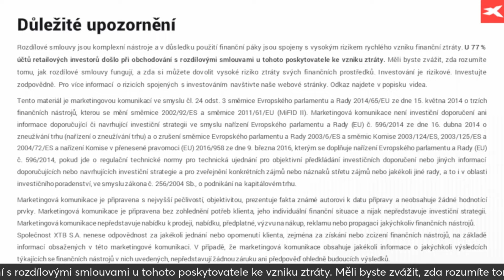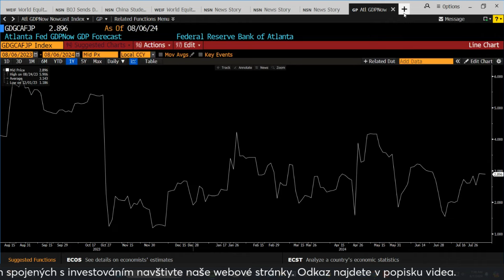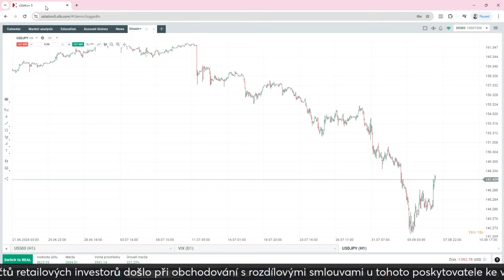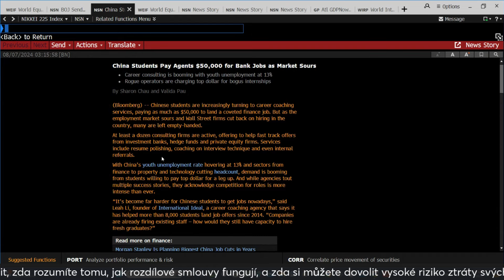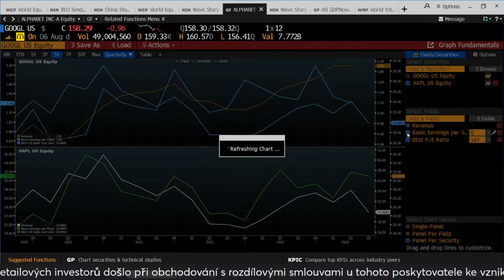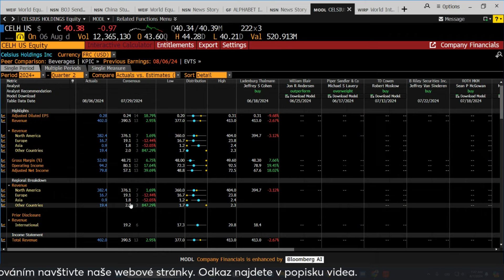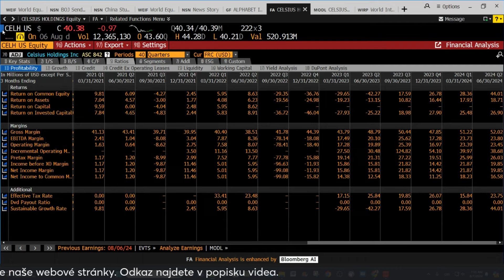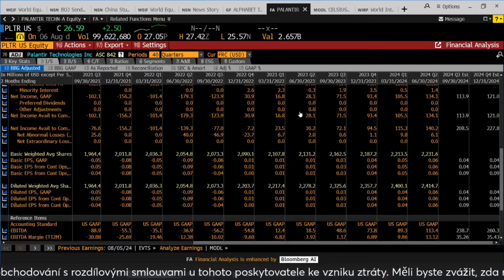2024-08-07: Trhy se stabilizují, Celsius zveřejnil skvělé výsledky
3️⃣5️⃣0️⃣+ ETF z celého světa

Marketingová komunikace je připravena s nejvyšší pečlivostí, objektivitou, prezentuje fakta známé autorovi k datu přípravy a neobsahuje žádné hodnotící prvky. Marketingová komunikace je připravena bez zohlednění potřeb klienta, jeho individuální finanční situace a nijak nepředstavuje investiční strategii. Marketingová komunikace nepředstavuje nabídku k prodeji, nabídku, předplatné, výzvu na nákup, reklamu nebo propagaci jakýchkoliv finančních nástrojů. Společnost XTB S.A. nenese odpovědnost za jakékoli jednání nebo opomenutí klienta, zejména za získání nebo zcizení finančních nástrojů, na základě informací obsažených v této marketingové komunikaci.